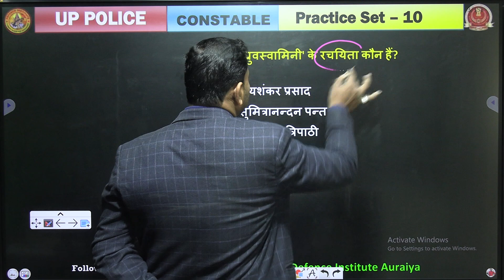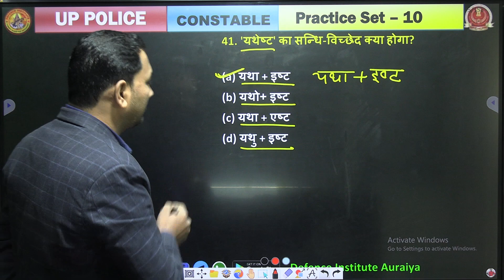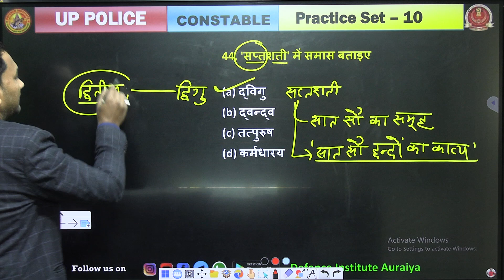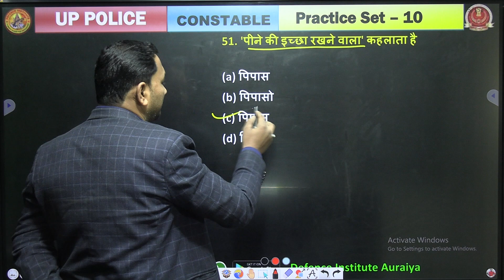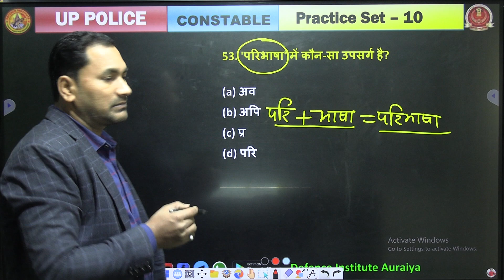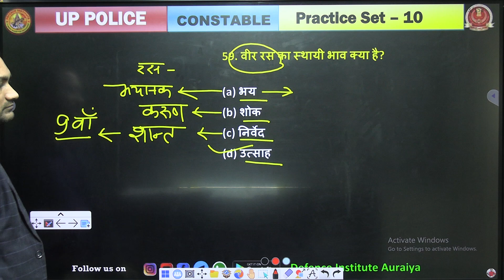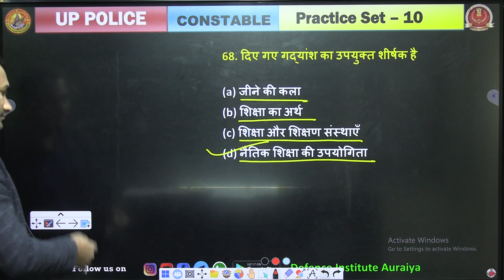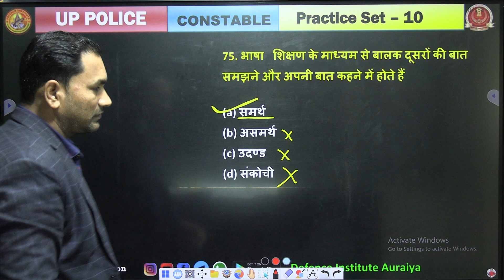🔴 UP POLICE 2024 || Practice set : 10 हिंदी HINDI || UP Police practice BY MP SIR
के लिए  FREE Classes मिलेंगी।

और पास बनने वाले 🔔bail icon को भी press कर दीजिए।

   👉PRE + MAINS
    👉ARITHMETIC + ADVANCE MATHS
    👉UPDATED CONTENT

👉 Have Any Queries? Ask Us.

up constable reasoning by golu sir
up police sipahi bharti
DIA reasoning by sp sir
reasoning by surya sir
ssc gd hindi class 2023-24
ssc gd new class 2023-24
ssc gd 2023-24 hindi class
ssc gd 2023-24 reasoning class
ssc gd 2023-24 class
ssc gd 2023-24 maths class
percentage maths questions
percentage maths short tricks
percentage maths formula and tricks
gd math,ssc gd classes
ssc gd previous year questions
ssc gd math marathon
ssc gd math marathon class 2023
ssc gd math marathon class
ssc gd marathon class
maths for ssc gd 2024
gd math 2023
ssc gd 2024
ssc gd

SSC GD Mock test 2023#ssc